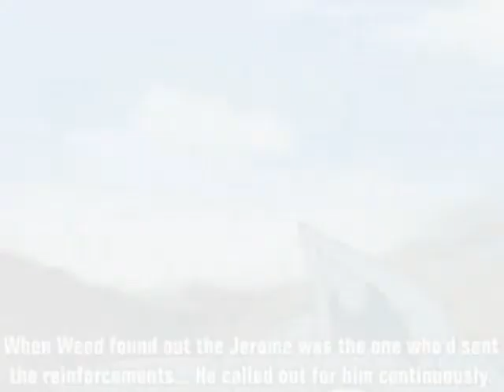Weed's Decision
Yay, finally something what i can load to the youtube. :---D This is a little 'test'... .. Kind of, really.
Its short and really fast, but its ... .. pretty nice, i could say. :D Its a little tribute about Weed's feelings about losing Jerome... Hoo. So, please enjoy. Made on a hour or something. ;D

Anime: Ginga densetsu weed